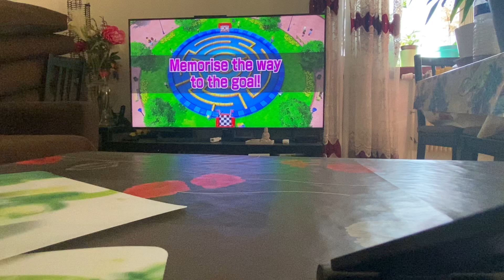Wii Party U Highway Rollers (Standard Siobhán And Nick) Part 2